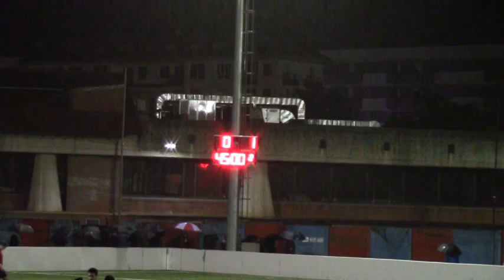AURRERA K.E. 0:1 C.D. Getxo (Zaldupe, 2017/01/10)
2017ko Urtarrilaren 10ean Ondarroako Zaldupe futbol zelaian jokatu zen partiduaren laburpena.